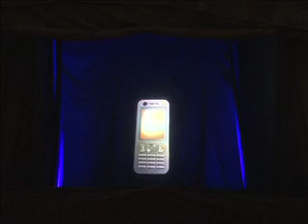GRAFLEX INC holo demo 1-Video Sharing, smallest file-Video Sharing, smallest file.mov